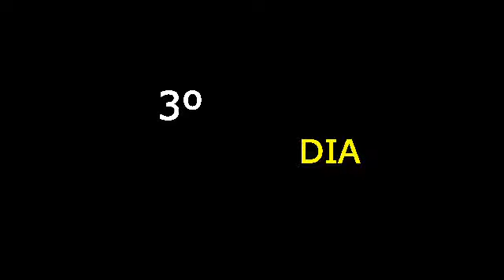3º Dia | 🔥 Novena do Espírito Santo | Preparação para Pentecostes🔥🕊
CONHEÇA A HORA DO DIVINO ESPÍRITO